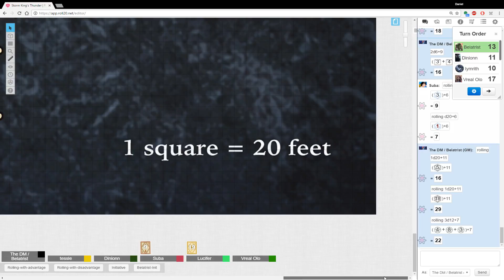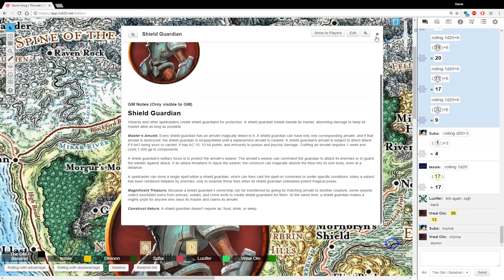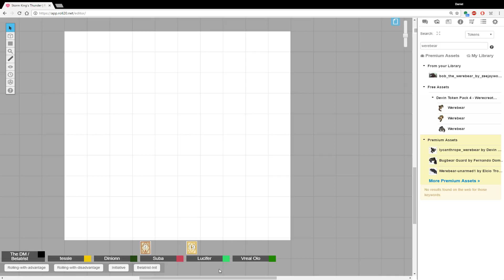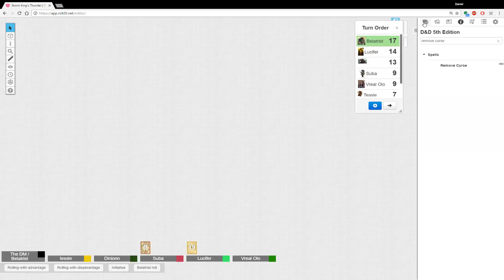Storm King's Thunder Episode 23: A Hard Learnt Lesson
Someone makes a huge mistake, pays for it and then some bears get hungry

Played on Roll20.net with the Storm King's Thunder Module (absolutely worth buying if you intend to play online)